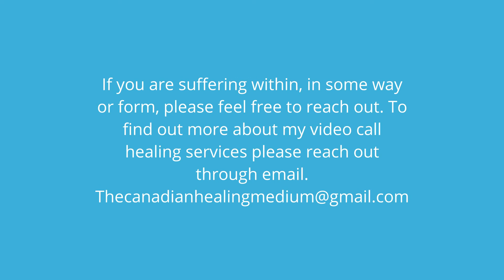Interview- Sharing Information About Mediumship With Ginette Biro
Sharing with Ginette Biro about mediumship. Connecting with passed loved ones and spirit.

You can book appointments with Ginette by writing her email.

She can do appointments over Skype, phone or messenger 🙂

For more content and my live streaming follow me in my facebook group page. "Jeffrey Saunders The Canadian Healing Medium"

My services here...